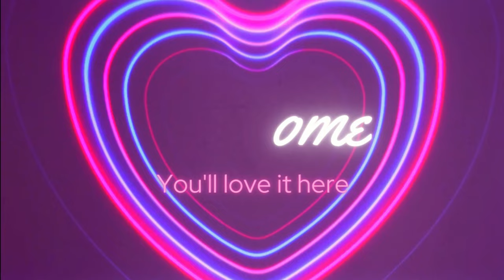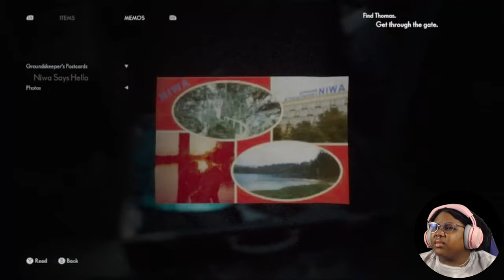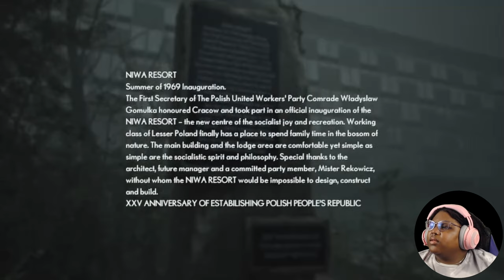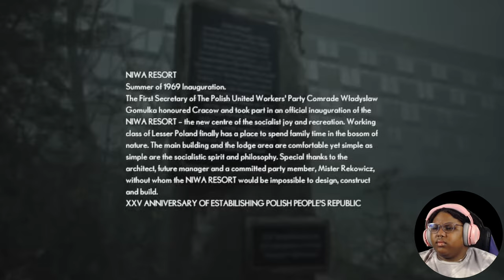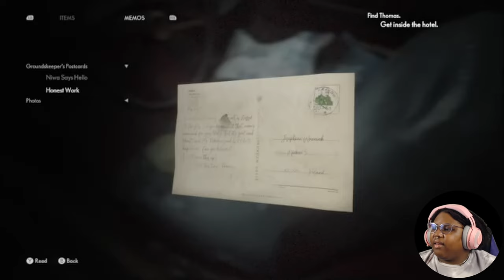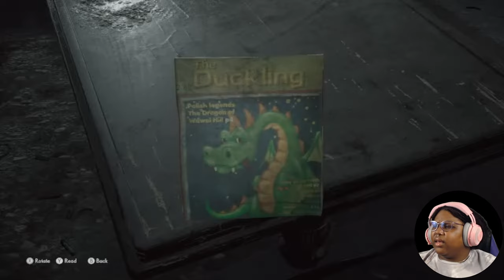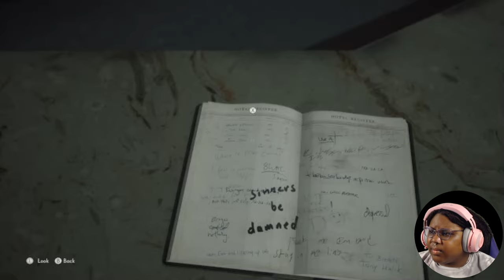Living in two different worlds sounds stressful (The Medium pt. 2)